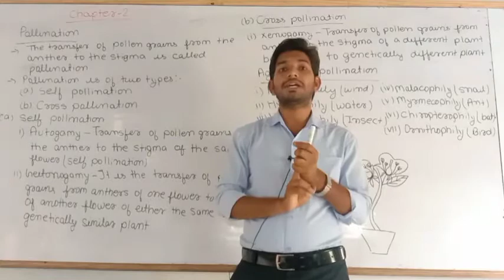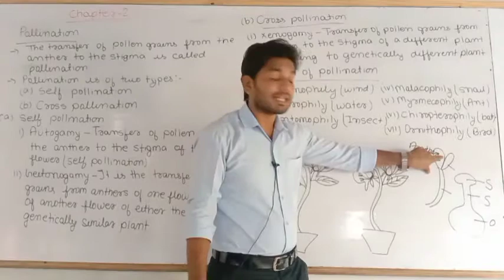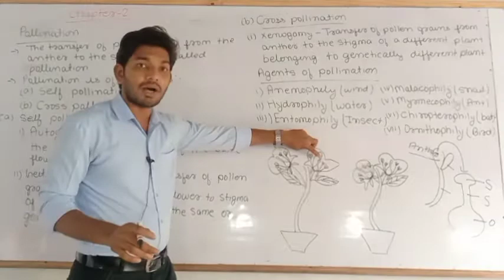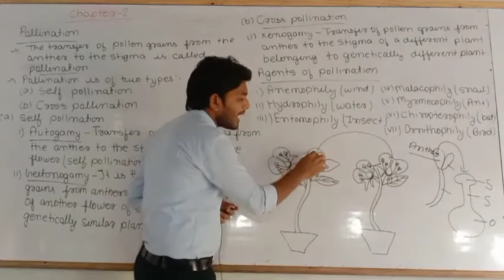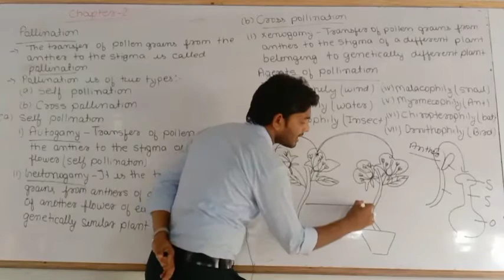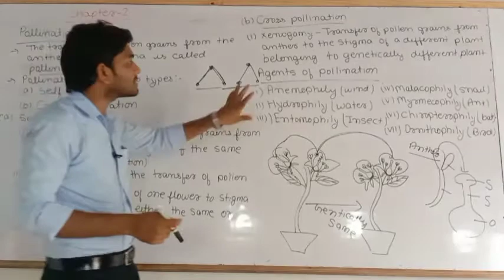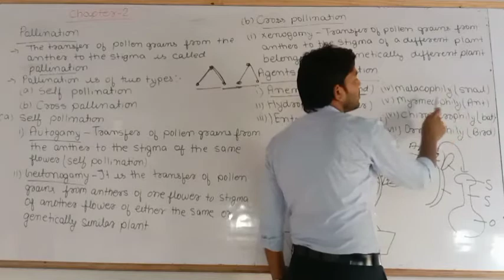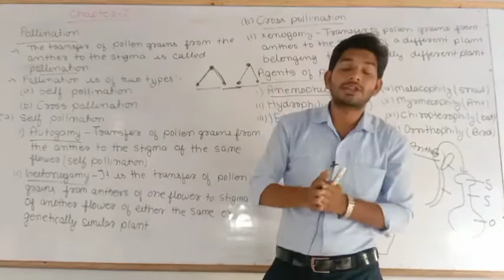Biology_sexual reproduction in flowering plants_Class XII video 8